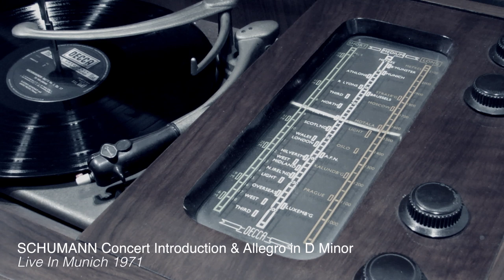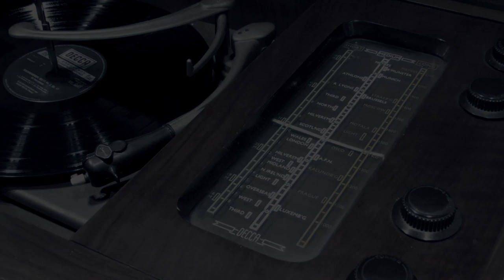Nelson Freire: Radio Days - Album Sampler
To celebrate Nelson’s 70th Birthday  on 18th October 2014, this special 2CD collection presents concerto repertoire that is not currently in Nelson’s Decca catalogue.

This collection brings these very good radio broadcasts together for the first time on CD, performances of key pillars of piano concerto repertoire with leading conductors such as Masur and Zinman. Drawing on radio archives, these recordings cover a ten year period (1969-79) when Nelson was making very few recordings at the beginning of his career in Europe.